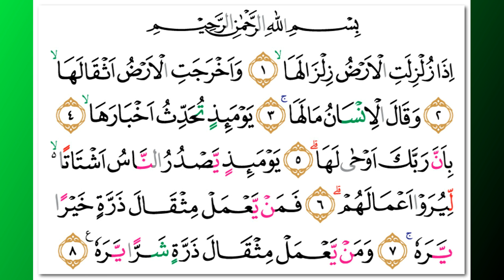Yusuf Al Aidrous - Quran Surah 99 Al-Zalzalah